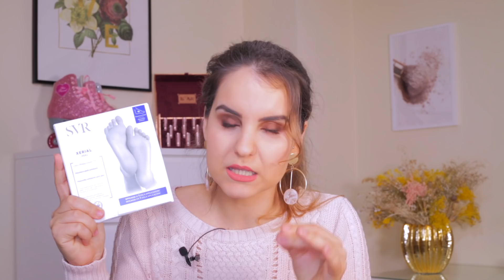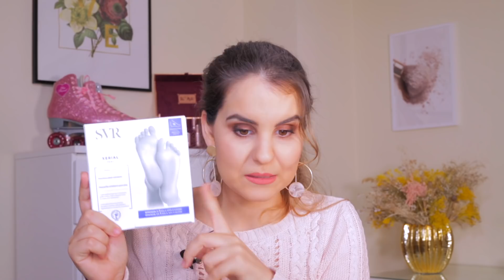KIT Quarentena - Unhas, Pestanas, Cabelo, Pés... E MAIS quarentara | Sara Ferreira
Olá gente linda! No vídeo de hoje trago-vos algumas sugestões de "salvamento" para esta quarentena!

- SARAFERREIRA: saquinho de amostras
- PORTESSF: Portes Grátis em encomendas superiores a 15€ em Portugal Continental.
Os clientes devem primeiro adicionar os produtos ao carrinho, finalizar a encomenda colocando os dados de envio, selecionar o método de envio e o de pagamento e só depois deverão aplicar o código promocional.

Produtos mencionados:
- Fortalecedor de unhas ISDIN S-NAILS: Olá! Já tenho notícias :) O produto já está disponível

► CONTATO